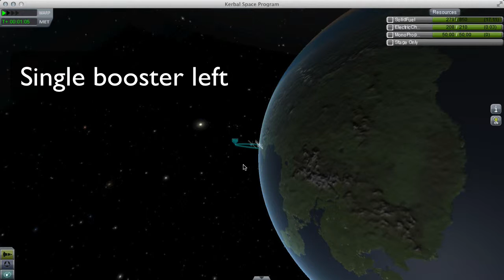KSP - How not to build satelite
My another attempt to put satellite on orbit. This time I forgot to include more engines.